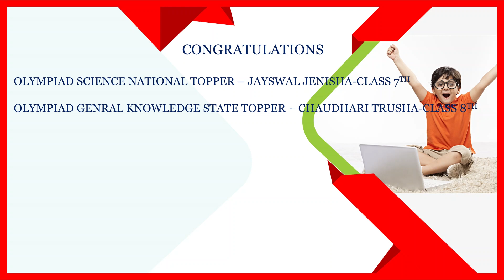ITO Olympiad Toppers 2018-2019 from GANDHINAGAR,GUJRAT